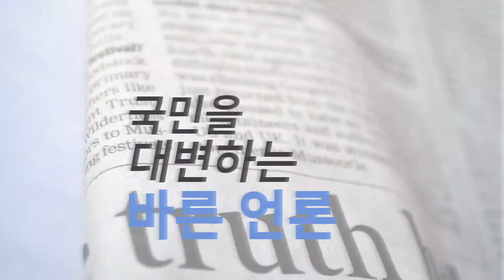창원시청 허성무창원시장 창원축구센터 한중일유소년축구대회 경남FC 중국 일본 국민의소리TV 경남연합일보 황다연기자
한중일 축구 꿈나무들 “다시 만나길”

창원축구센터에서 열렸던 ‘제2회 한중일 유소년축구대회’가 지난 18일 성황리에 막을 내렸다.

 지난 15일부터 4일간 열린 이번 대회는 한국의 경남FC U-12 등 4개 팀과 중국의 웨이팡 린취중학FC 등 2개팀, 일본의 도쿄 토레러스FC 등 2개팀 등 총 8개 팀이 참가해 열띤 승부를 펼쳤다.

 대회 우승은 결승에서 윤성권FC U-12를 누른 경남FC U-12가 차지했으며, 3위는 일본의 토기가네FC U-12에게 돌아갔다.

이에 앞서 지난 16일에는 해외 선수단 임원과 스텝을 대상으로 환영만찬을 마련해 친선교류와 우정을 쌓는 시간을 가지기도 했다.